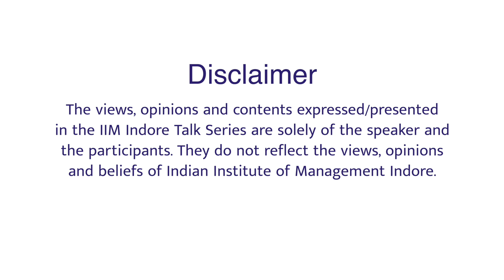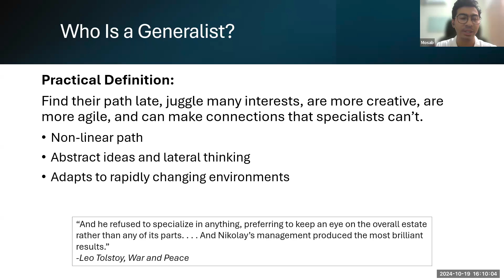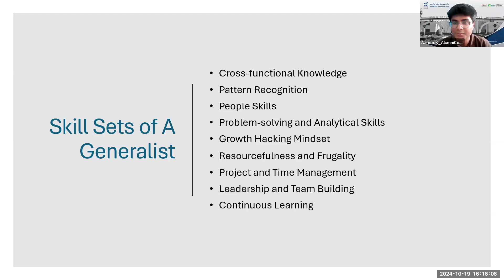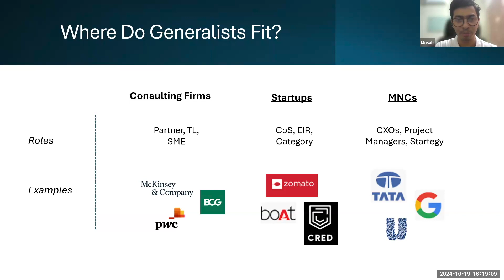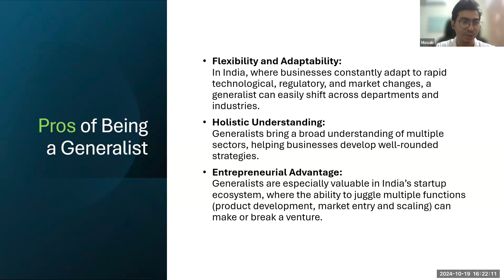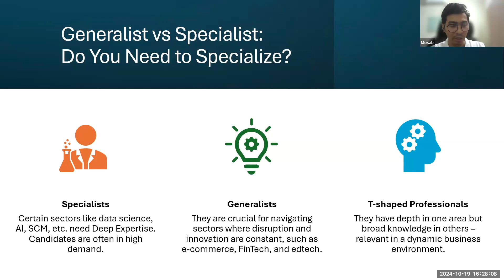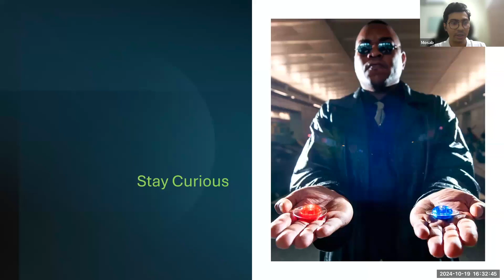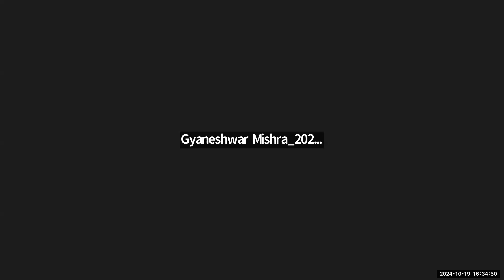Wisdom-प्रज्ञा Talk 31: Mr. Mosab A (PGP 2015-17), Deputy General Manager, Wakefit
As part of IIMIat25 - IIM Indore's Silver Jubilee, our 'Wisdom-प्रज्ञा: The Alumni Talk Series' has been a beacon of insightful discussions.

After the incredible response to our previous talks, we are delighted to announce the next session featuring Mr. Mosab A. (PGP 2015-17), currently serving as the Deputy General Manager at Wakefit.

This series was crafted to offer a platform for distinguished alumni, nurturing the connection between experience and curiosity.